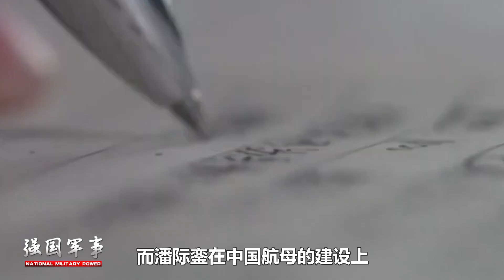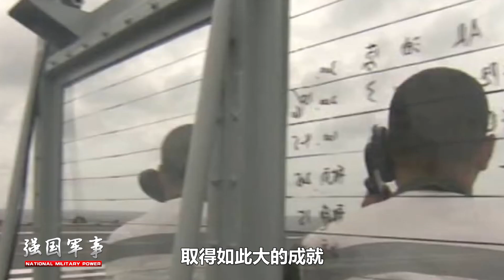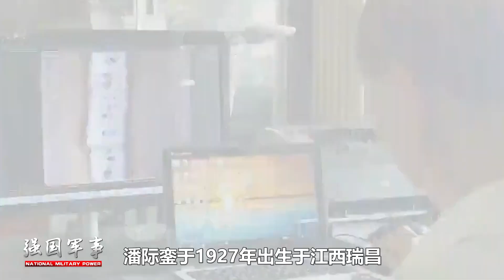中國“最強焊工”：沒有他的接手，中國航母建成還得推遲30年，身價千億卻每天騎自行車上下班【强国军事】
中國航空母艦的發展究竟經歷了怎樣的歷程？為何一位中國“最強焊工”的接手，讓中國建造航空母艦成為可能？中國在自行研製航母的時候，又克服了哪些困難？
中國“最強焊工”：沒有他的接手，中國航母建成還得推遲30年，身價千億卻每天騎自行車上下班
强国军事 军事 潘际銮 我們的影片會遵循公平、尊重的原則，確保不會包含任何仇恨言論的元素。